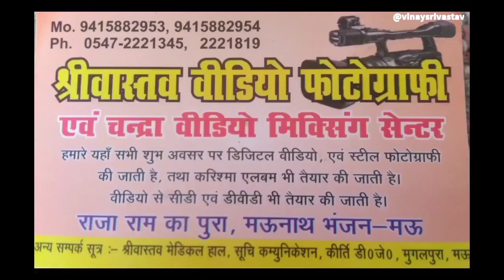घोसी के सपा विधायक सुधाकर सिंह ने ली शपथ